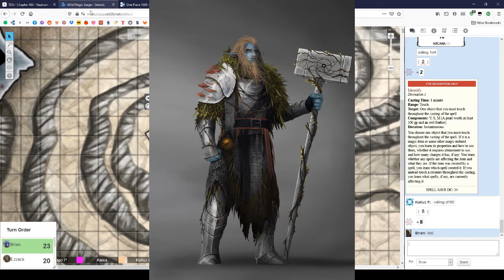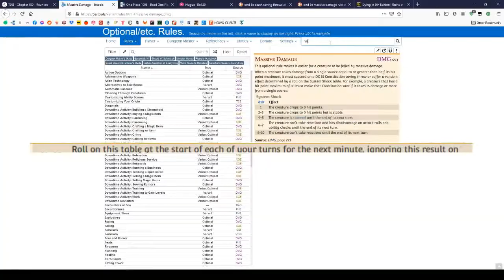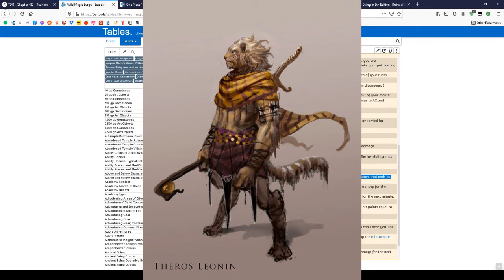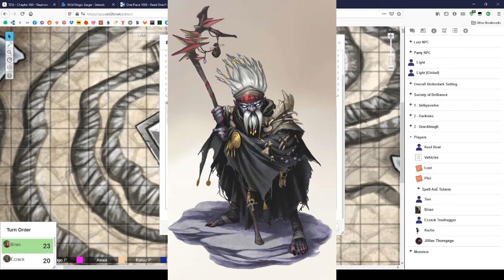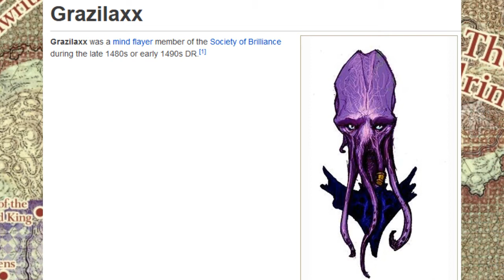Out of the Abyss Tuga 31 - Fireball nos (nossos) Pés!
DM: Hugo
Alexandra: Kariin
Ana: Jillian
David: Professor Brian
Iuri: Sun
Rudi: Ezzack Treehugger

Soundtrack:
South Park: Stick of Truth - Thieves
Audionatix - You So Zany
Gunnar Johnsén - Klezmer Feeling 2
Marco Beltrami - Farm Aid
Raison Varner - Traversing the Deep